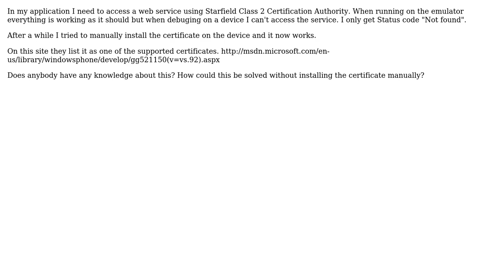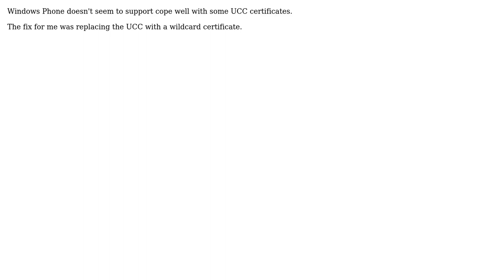SSL certificate is listed as supported but it does not allow it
With thanks & praise to God, and with thanks to the many people who have made this project possible! You are responsible for your own actions.